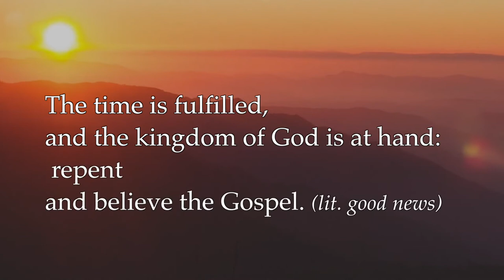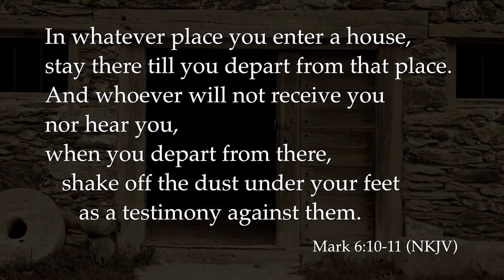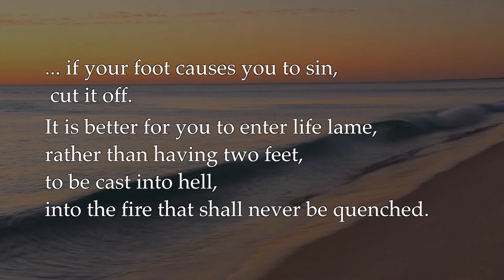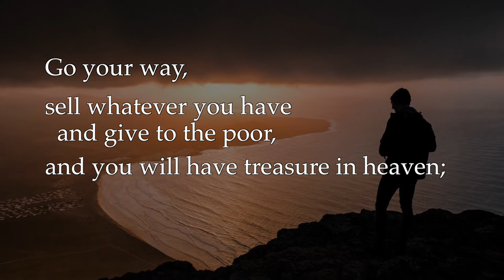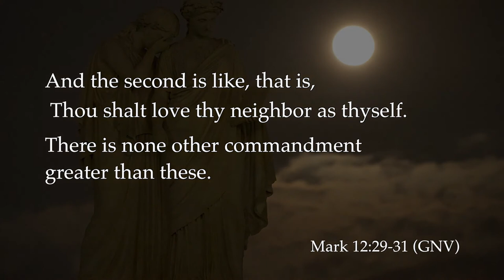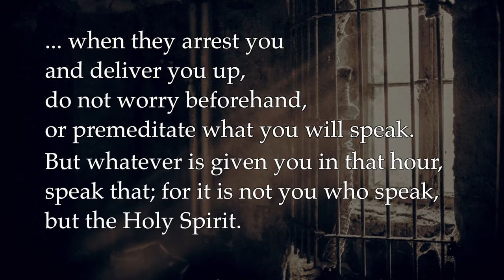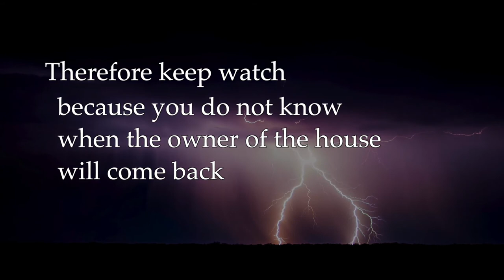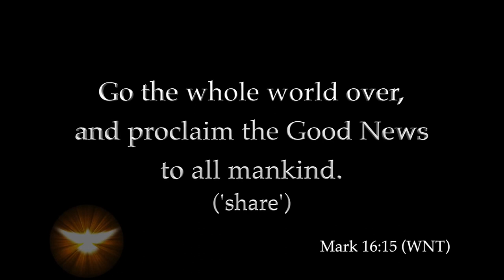Commands of Jesus only contained in Mark - the book of Virtue